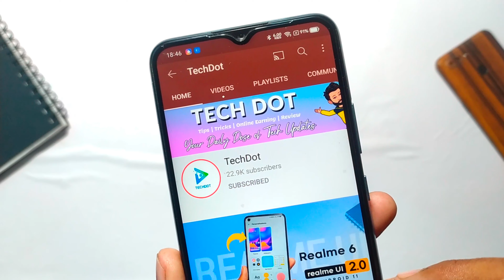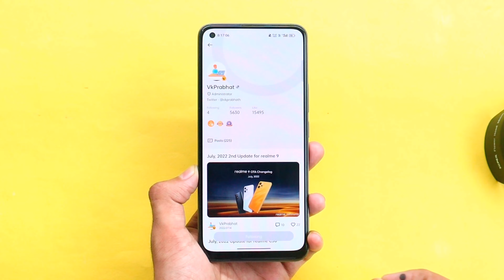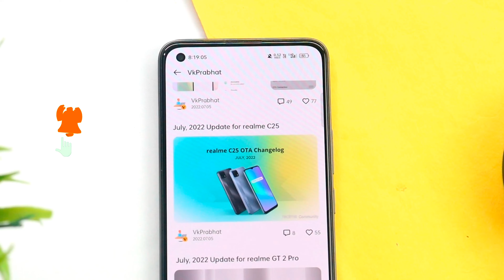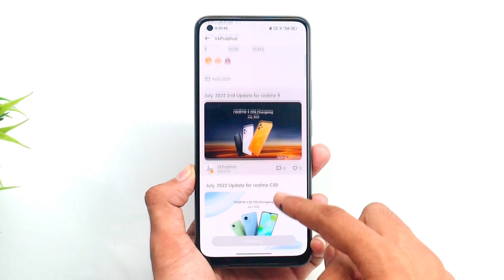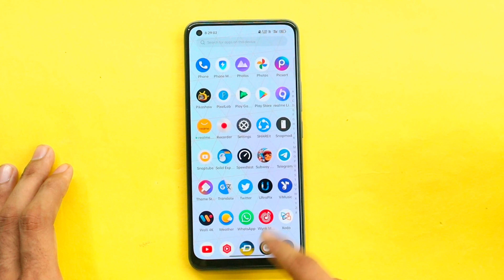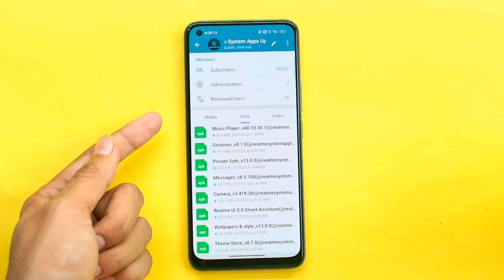Realme July 2022 New Updates | Stable and Beta | Full Devices list | Android 13 realme UI 5.0 Update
In this video we covered:
○ Realme July 2022 Software Update